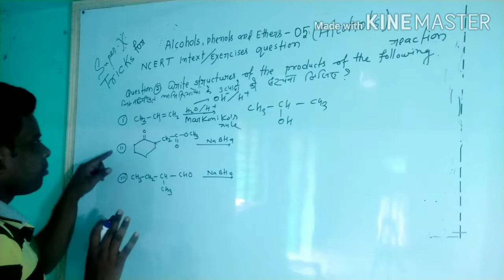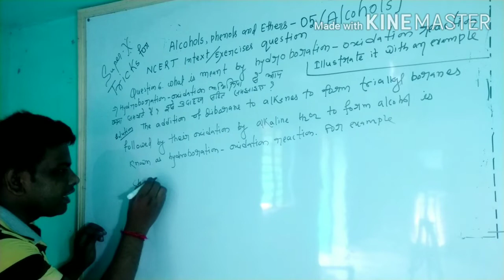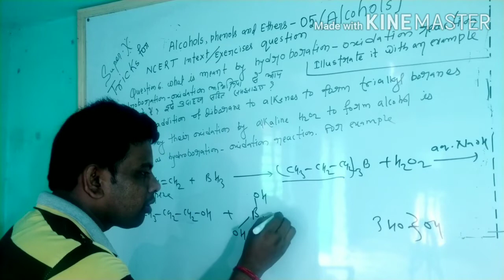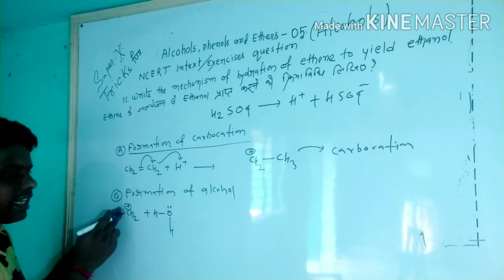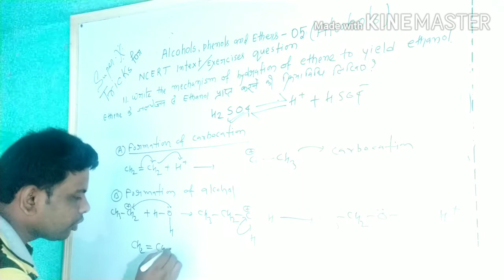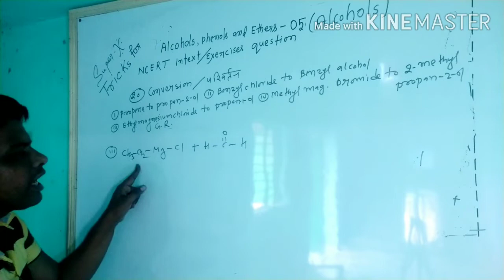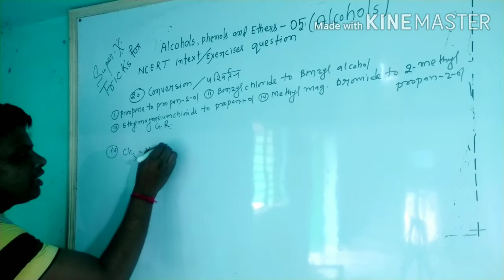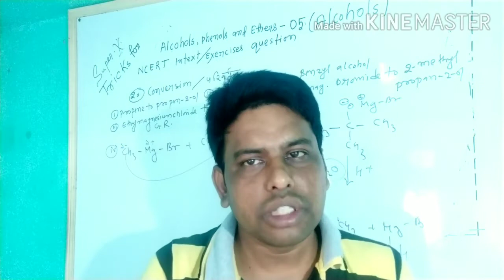Alcohols Phenols And Ethers-05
CLASS-12/Alcohols BY-GAUTAM SIR